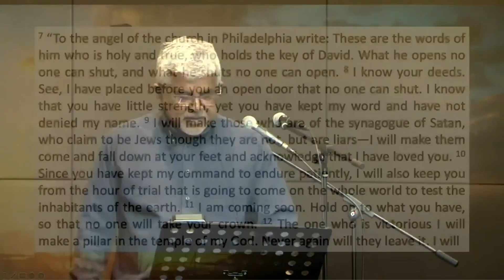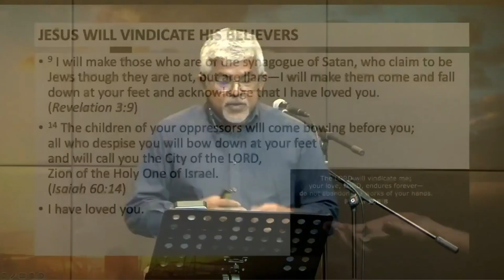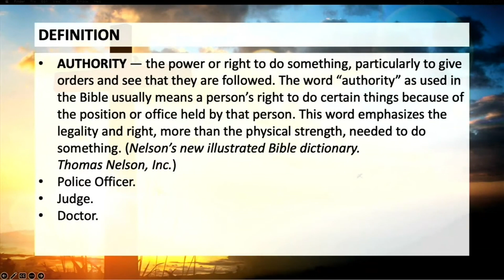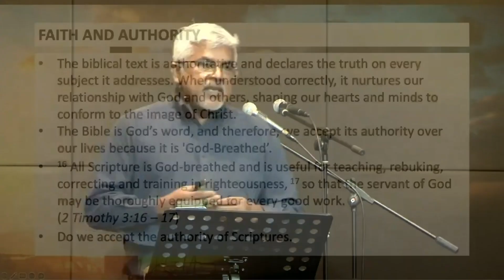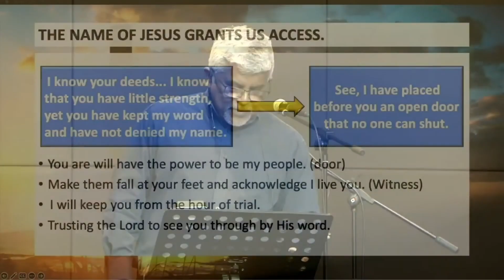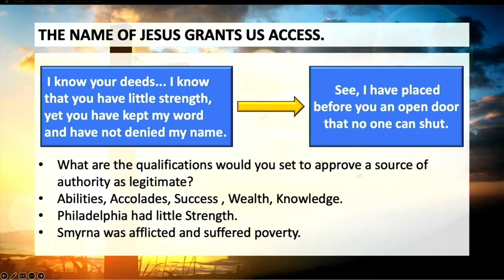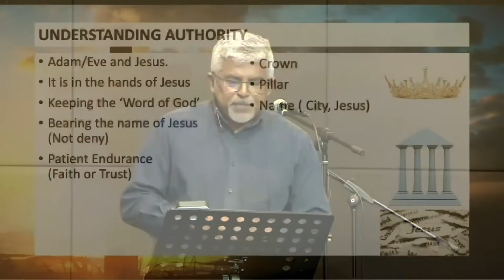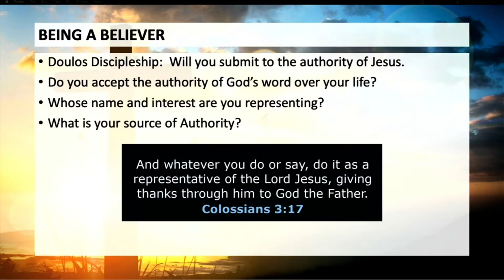The Authority of Christ - Revelation 3:7–13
Welcome to Life Church Sunday Service!

Date: 23rd July 2023
Sermon Title: The Authority of Christ
Speaker: Pr Adam

This service is recorded and will be available on our website below. Previously recorded services can also be found here.

Do also join us for Prayer Meeting every Wednesday at 8pm via Zoom. Drop us a note, and we will add you into the WhatsApp Announcement broadcast for the link.

"Discovering Life in Jesus Christ"